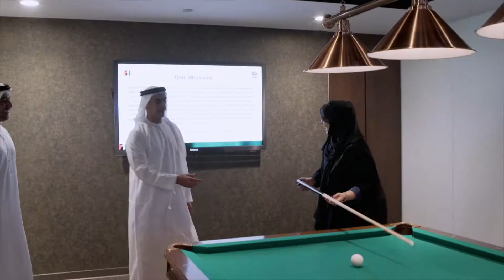H.H. Sheikh Saif bin Zayed Al Nahyan Visit